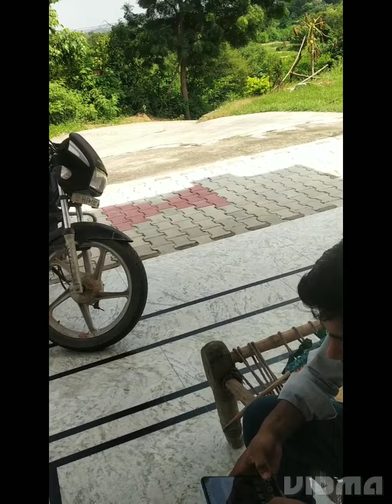Tiger Zinda hai Mithu animal Husbandry Doctor